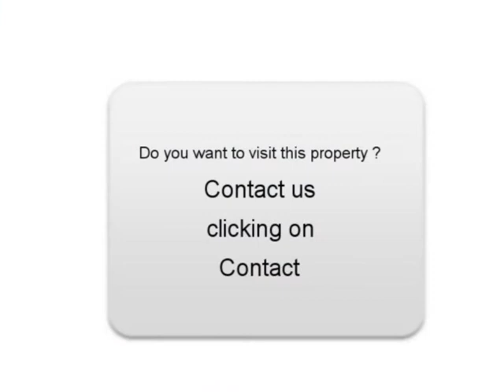Sale one Renault Grand scenic Grasse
For sale at  Grasse  Used car Renault Grand scenic of 122000 Km.
used motors Autoenvideo : Sale one Renault Grand scenic  Grasse  Alpes-Maritimes